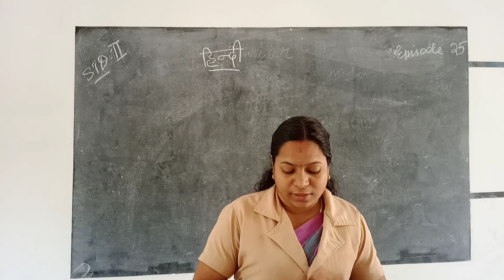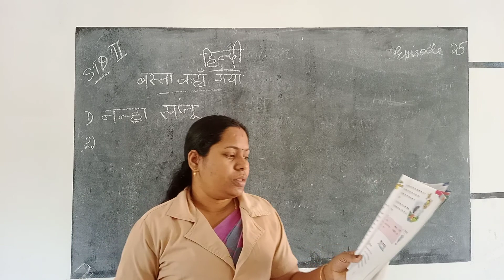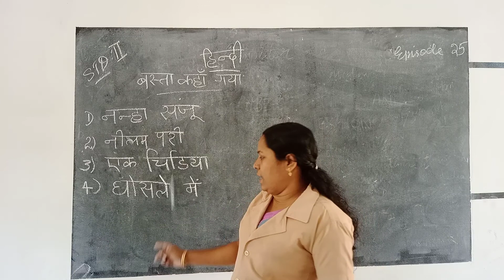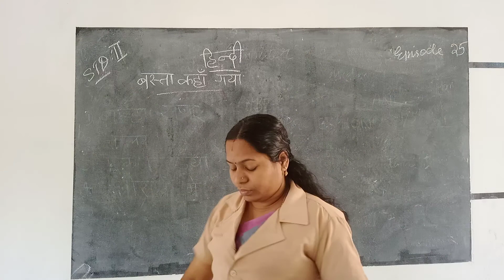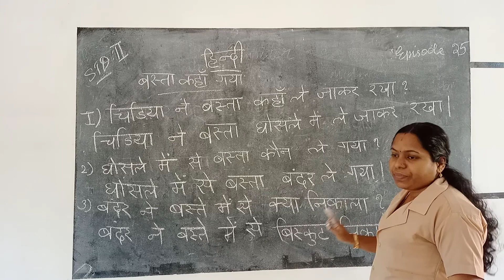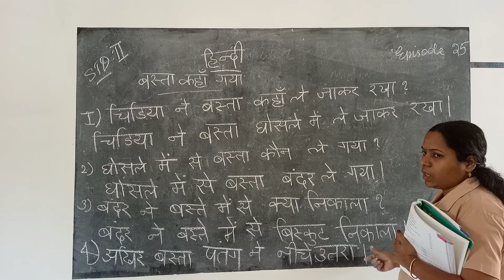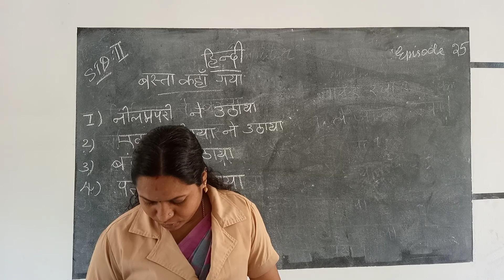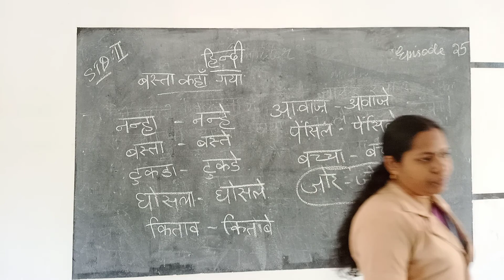HMCS CLASS II HINDI EPISODE 25